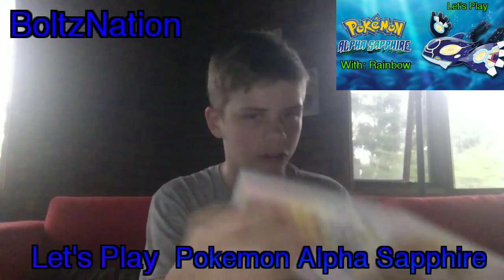Pokemon Sun) Get Hype For A Let's Play :D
Hey Everyone Get Hype For Our Let's Play On!!
Pokemon Sun Version!!
IM soo Happy Today Hope U Guys Feel The Same :D :D